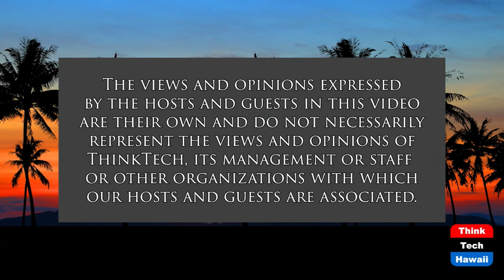FTZs for Fun and Export (Talking Tax)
Federal Programs that Preempt Taxes.  The host for this show is Jay Fidell.  The guest is Tom Yamachika.

In this country, a foreign trade zone (FTZ) is a geographical area, in (or adjacent to) a United States Port of Entry, where commercial merchandise, both domestic and foreign, receives the same Customs treatment as if it were outside the United States.  The zones help American businesses to be competitive in the global economy by reducing tariff burdens on the importation of foreign inputs and on exported finished products.
For a while, the Department of Taxation was telling folks that a FTZ was a “federal enclave,” where the laws of the states just don’t apply.
They have since figured out that they made a mistake, and they are seeking compensation (back taxes) from everyone involved.